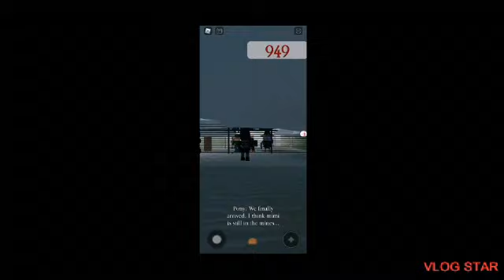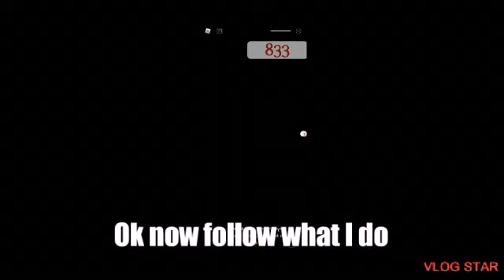How to get "Red torcher skin" badge in piggy fanmade maps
Hey guys! today I will show you how to get red torcher skin badge in piggy fanmade maps